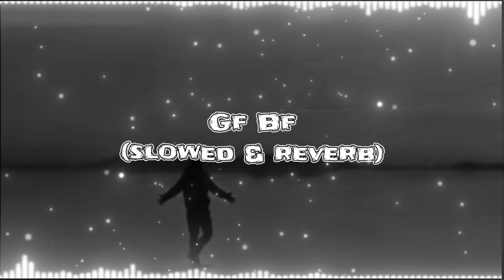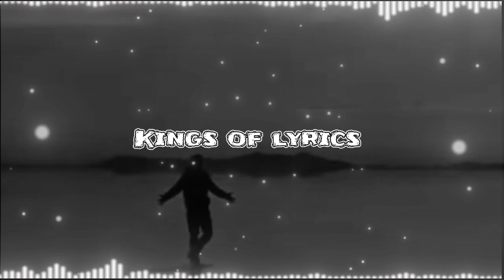Gf Bf (Slowed and Reverb) | Kings of lyrics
Lyrics: GF BF – PK Song
Music Director: Yo Yo Honey Singh
Lyrics: Yo Yo Honey Singh
Singer: Yo Yo Honey Singh